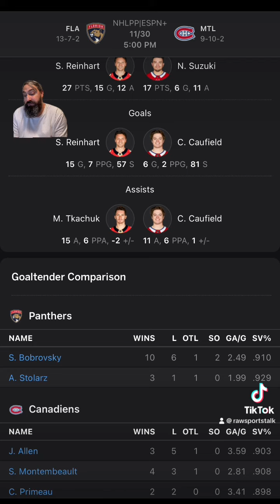Montreal Canadiens VS Florida Panthers : NHL Betting Info For 11/30/23